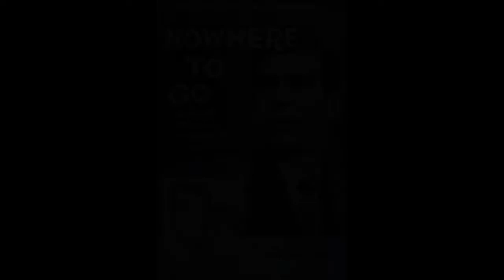SETH HOLT FILMS